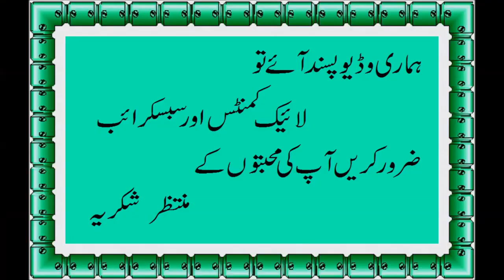Crispy Aloo Pakoda Recipe 🌙 Ramadan Special Snack Recipes by (Healthy Foods Secret)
Thanks watching my channel ,

Health Totkay
Health Benefits
Totkay & Benefits
Health Tips
Exercises & Workout Tips
Health News

Health Totkay ,
Health Benefits,
Totkay & Benefits,

Healthy Recipe
Cooking With Me
Food Screats
Resturant Style
Dhaba Style